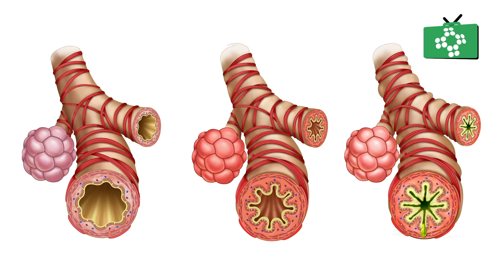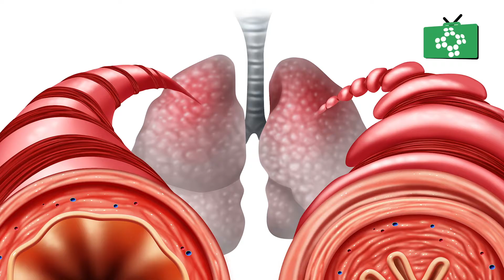How Asthma Affects the Respiratory System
Most people with asthma are not always experiencing symptoms; they will go through times when it is worse, and other times where they feel perfectly well. Asthma can be classed as an inflammatory disease because the symptoms present when parts of the respiratory system become inflamed. When looking in more detail, it is actually the bronchi and the bronchioles which become inflamed. As well as this, there are special cells and glands which produce small amounts of mucous normally; and this is normal for every human being – whether they suffer from asthma or not. However, in the context of people with asthma, the mucous glands can become swollen.

The combination of swollen glands and the inflamed bronchi and bronchioles results in a narrowed airway. This can sometimes create a wheeze or chesty cough, which is the body’s normal reaction to a narrowed airway. If you consider when you have a cold and there are extra amounts of fluid-like mucous and phlegm in your airway, your body coughs to try and remove it. However with asthma, it is actually the respiratory system inhibiting itself, so coughing does not normally actually help the problem.

So far we have only covered the typical, everyday symptoms of asthma, but let’s briefly look now at what actually happens during an asthma attack. As mentioned already, the airway of someone with asthma can be narrower simply because of the condition. However, during an asthma attack, the muscles within the bronchi and bronchioles actually contract – not just swell up, which further narrows the airway up to a dangerous point where an adequate oxygen supply to the lungs can sometimes be compromised. Furthermore, the mucous-secreting glands go into overdrive and produce an excessive amount of thick, sticky mucous. Due to this, the airways are narrowed even further and make breathing a real difficulty.

For more details on Asthma visit our video online training course